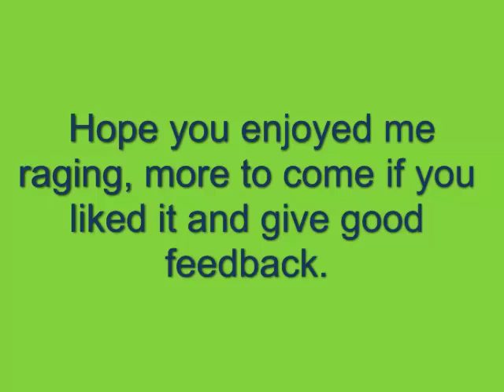Raging In CoD Part 1: stupid connection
Just me raging in cod, live.